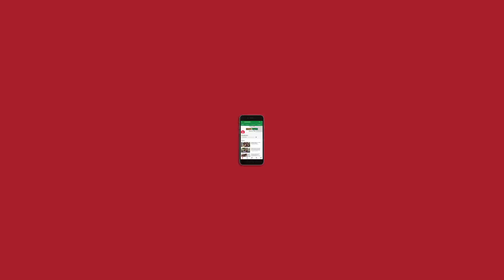Full Episode: Bengaluru Violence और Sachin Pilot की घर वापसी l NL Charcha Episode 129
एनएल चर्चा के 129वें अंक में BengaluruViolence की घटना, उत्तर-पूर्वी दिल्ली में CaravanMagazine के पत्रकारों के साथ हुई मारपीट और SachinPilot की Congress पार्टी के साथ सुलहनामे पर विस्तार से बातचीत हुई. इसके अलावा लेबनान में हुए ब्लास्ट के बाद प्रधानमंत्री समेत पूरी कैबिनेट का इस्तीफा, रामजन्म भूमि तीर्थक्षेत्र के अध्यक्ष महंत नृत्यगोपाल दास का कोरोना पॉजिटिव आना, केरल में दुर्घटनाग्रस्त हुआ एयर इंडिया का विमान और मशहूर शायर राहत इंदौरी के इंतकाल की घटना का जिक्र हुआ.

इस बार की चर्चा में वरिष्ठ पत्रकार सबा नक़वी, शार्दूल कात्यायन और न्यूज़लॉन्ड्री के एसोसिएट एडिटर मेघनाद एस शामिल हुए. इसका संलाचन न्यूज़लॉन्ड्री के कार्यकारी संपादक अतुल चौरसिया ने किया.

यहां भी सुन सकते है एनएल चर्चा पॉडकास्ट.